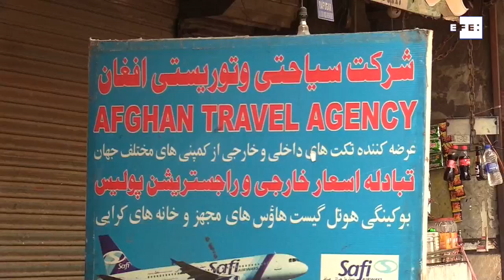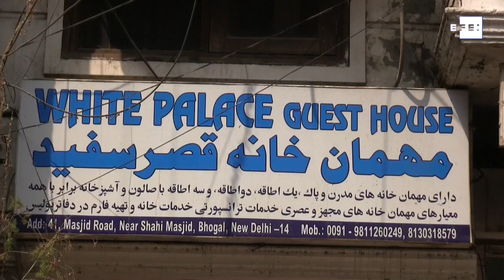De la guerra en Afganistán a la miseria en la India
Nueva Delhi (India), 20 jun (EFE).- A Maryam (nombre ficticio) la casaron con un talibán. Violencia, conflicto y maltrato se convirtieron en sinónimos de su día a día en Afganistán. Hoy espera a ser reconocida como refugiada en la India, donde libra su propia guerra contra la mendicidad y la incapacidad de alimentar a sus dos hijos.
Imagen: Kapil Bhardwa.
Edición y locución: María Nicole Protonentis.